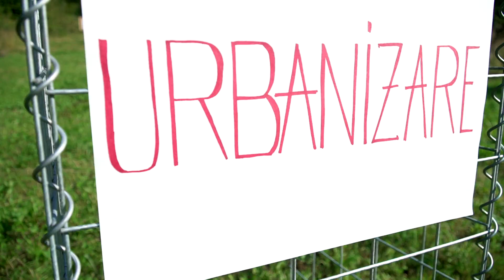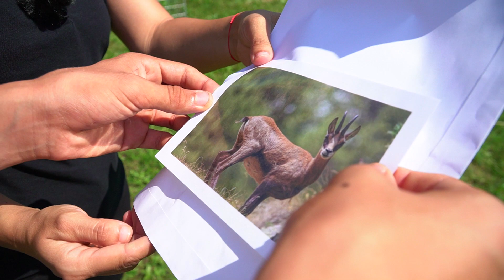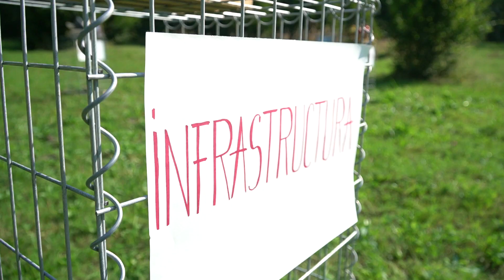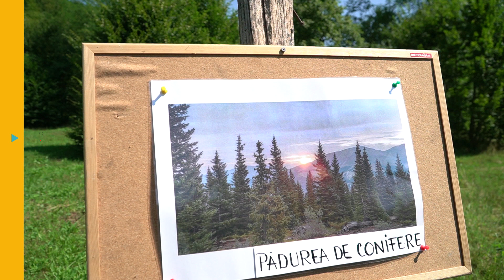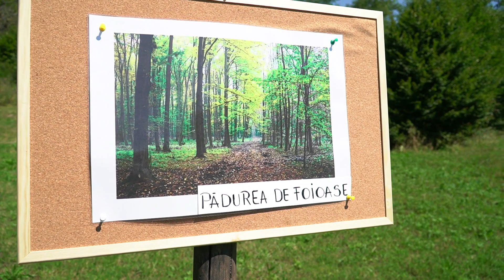Ghiozdanul cu Obiective de Dezvoltare Durabilă - „Plimbă ursul” ODD 15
”Plimbă Ursul” este titlul pe care profesoara Cristina Ciocoiu îl extrage din Ghiozdanul cu Obiective de Dezvoltare Durabilă. Este un joc amuzant, care implică nu numai ursul, dar și alte animale din diferite ecosisteme terestre ale țării noastre.  Un material didactic ce privește Obiectivul de Dezvoltare Durabilă Nr.15 - Viața Terestră.

Ghiozdanul cu Obiective de Dezvoltare Durabilă” este un proiect lansat de echipa Educație la Înălțime și realizat de Asociația Însemne, în parteneriat cu Departamentul pentru  Dezvoltare Durabilă din cadrul Guvernului României. Cu sprijinul Ministerului Educației. Prin acest proiect, profesorii din România și Republica Moldova vor avea acces gratuit la 34 de materiale didactice despre cele 17 obiective de dezvoltare durabilă, pe care le pot integra în lecțiile lor. Î